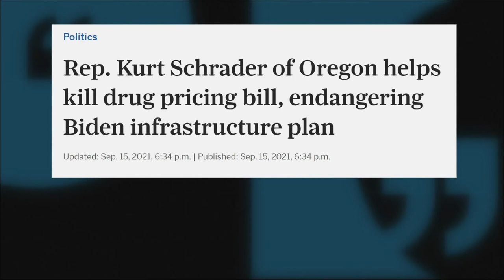Rep. Kurt Schrader defends blocking prescription drug pricing bill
The moderate Democrat was one of three to block the bill, which was part of President Biden’s infrastructure plan.